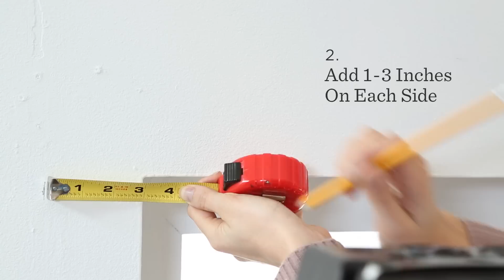How To Hang Curtains: A Guide From west elm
Hanging curtains is easy with this video guide! Learn what size curtains you need for your windows, how to choose a fabric style that's right for your space, and how to mount all the required hardware on any kind of wall.

Set up an appointment with our Stylists + Designers at your local store